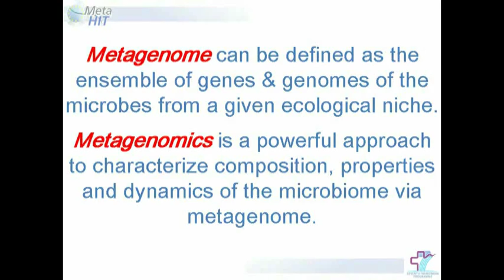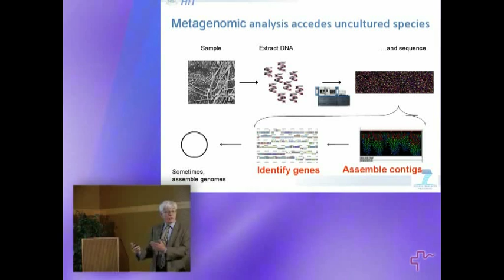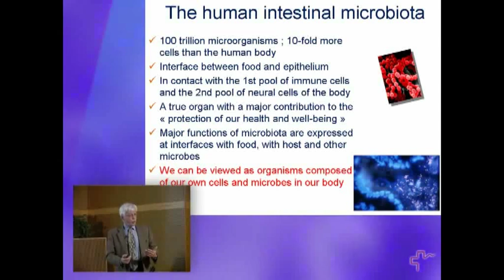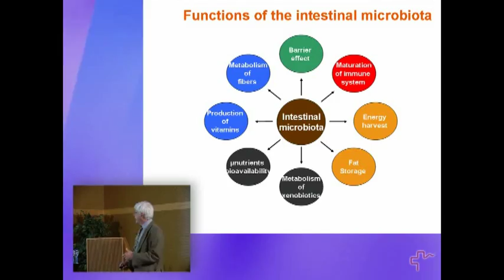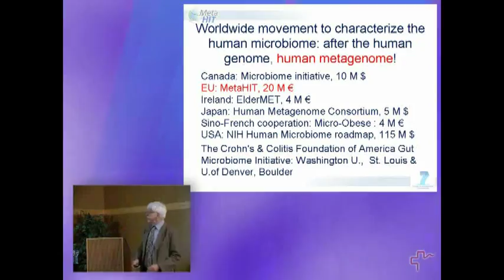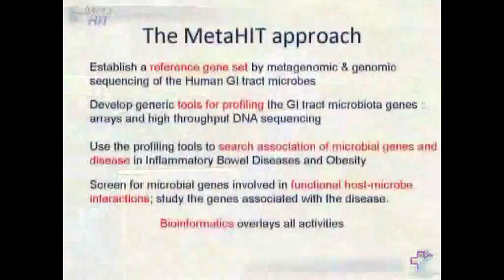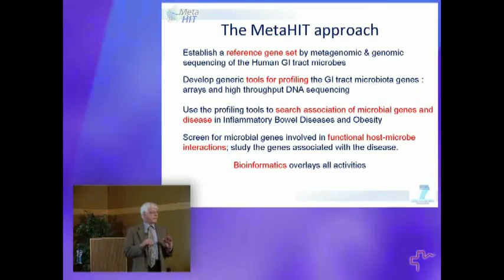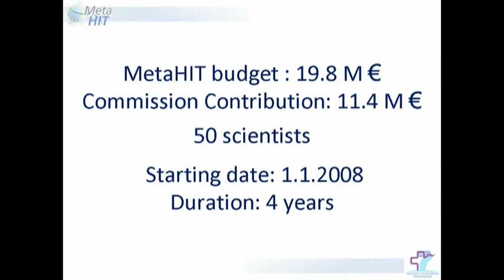XIII Annual Conference: "The Human Metagenome" (part 1 of 4)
Prof. Dr. Stanislav Dusko Ehrlich.
Director de la Unitat de Recerca de Genètica Microbiana, Institut National de la Recherche Agronomique (INRA), Jouy en Josas, França.